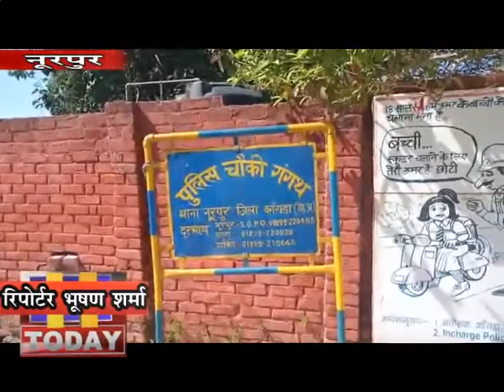23 APRIL 06 तेजधार हथियार से जानलेवा हमला, हवालदार बुरी तरह से घायल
गंगथ पुलिस हवालदार पर रात को 11-30 बजे  पुलिस चौकी से मात्र बीस मीटर की दूरी पर  तेजधार हथियार से जानलेवा हमला किया, हवालदार बुरी तरह से घायल हुआ ,